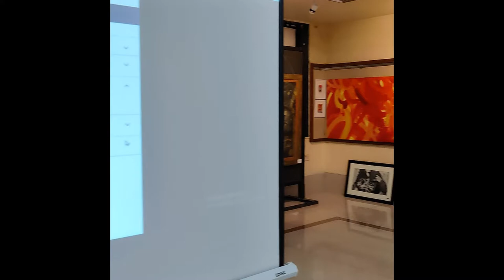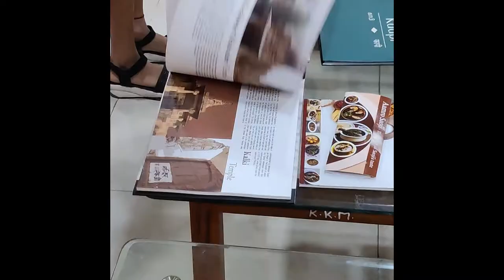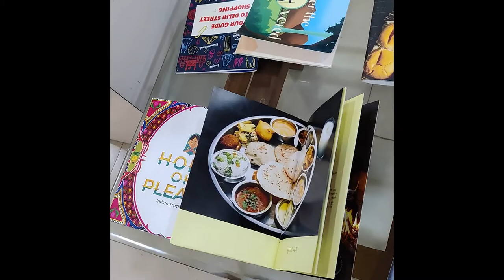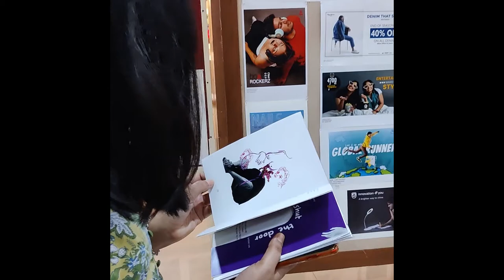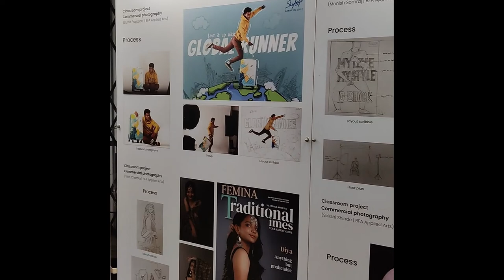Vlog 17- Painting-Sculpture -Applied Art Exhibition -MIT school of fine arts, Pune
After a long time, I enjoyed a beautiful annual art exhibition. Hope you will also like it.